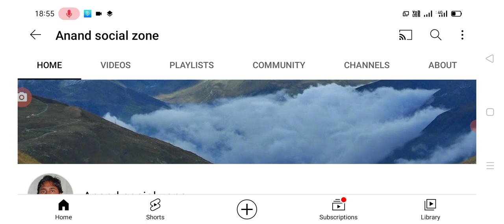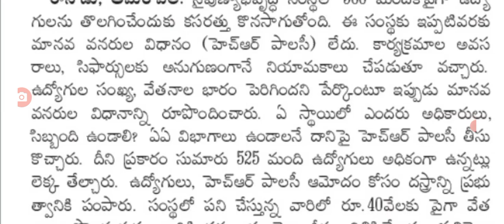రాష్ట్ర ఉద్యోగుల మెడపై కత్తి ఏపీ గవర్నమెంట్ ఎంప్లాయిస్ latest update on employees in AP.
Hello everyone today update is AP government employees latest update on service .@Anandsocialzone